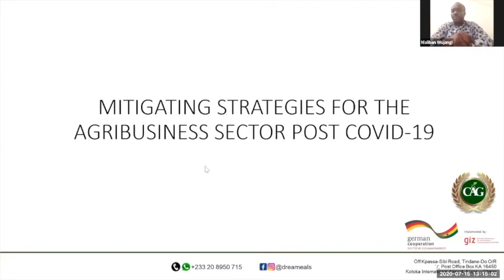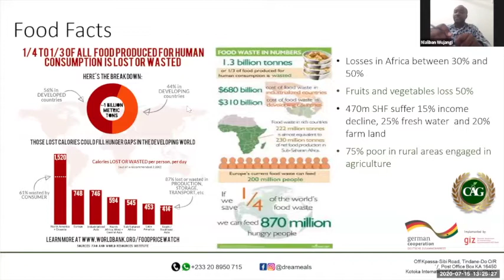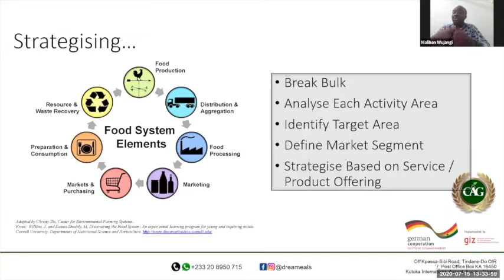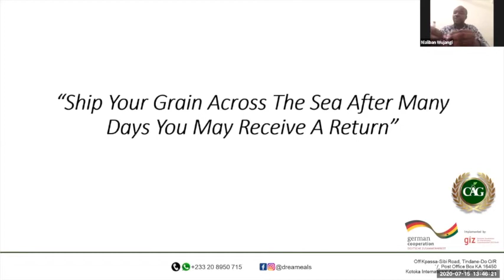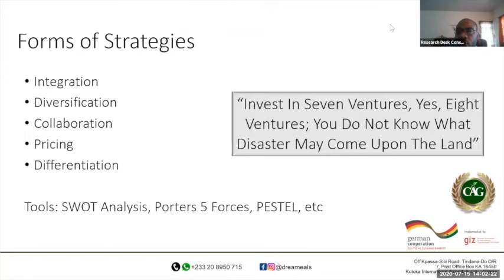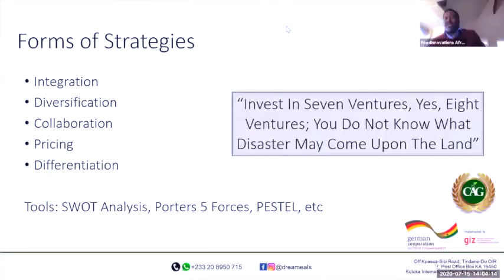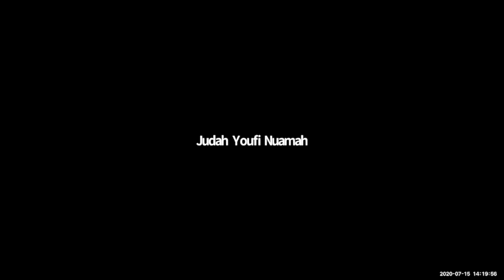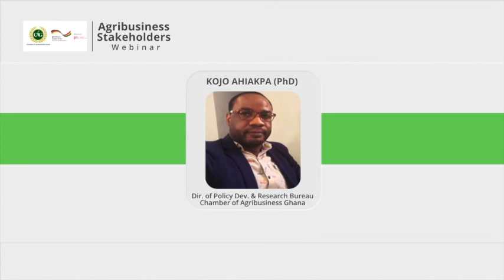Agribusiness Stakeholders Webinar 3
THE CHAMBER OF AGRIBUSINESS (CAG) UNDER THE SPONSORSHIP OF THE GERMAN TECHNICAL COOPERATION (GIZ)
PRESENTS
AGRIBUSINESS STAKEHOLDERS WEBINAR
THEME:
STRATEGIES FOR LEVERAGING AGRICULTURE FINANCING TO IMPACT LIVELIHOODS AND EMPLOYMENT IN THE AGRIBUSINESS SECTOR IN THE FACE OF COVID 19 AND BEYOND